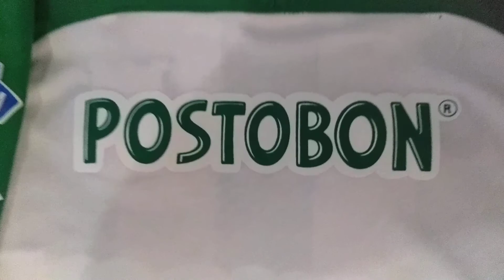Unboxing camisa atl nacional 2018 liga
Estamos en la ciudad de medellin y hacemos envíos a todo el país somos 100 % confiables te atendemos en nuestra líneas de WHATSAPP - 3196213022 con mucho gusto